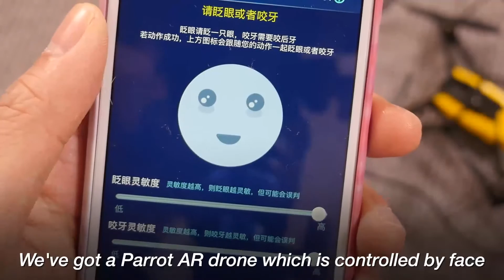Tech China: Mind controlled drones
TECH CHINA wraps its head around EEGSmart’s UMind - a brain wave interface for your IoT toys.